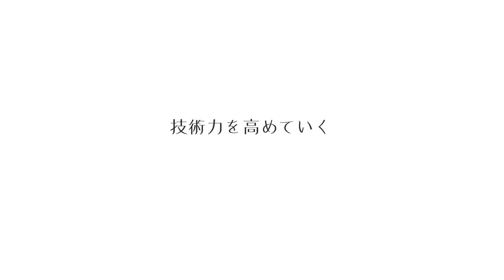はばたけ！理想の長崎へ！＃６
キーワードは『最先端』。長崎で活躍する経営者たちが、これからの長崎の未来像について語ります。
第６回目の放送はコミュニティメディア　代表取締役　米田利己氏が出演。企業が描く理想の長崎とは。

出演者：コミュニティメディア　代表取締役　米田利己氏